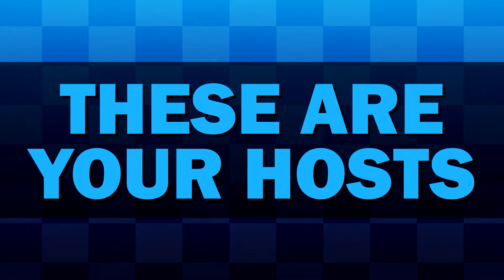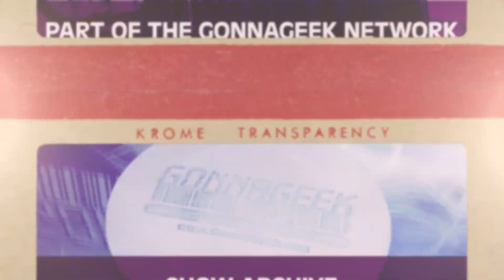GonnaGeek.com Show #287 - Gonna Strip Down The iPhone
This week's news includes Microsoft and Sony partnering on cloud gaming, SpaceX confirming they have multiple build teams, and a fake Joe Rogan AI. We also discuss more Sega Genesis Mini games being announced, Avengers passing Avatar sales, and the Google Pixel 3A shutting down randomly.

Finally, we do a thought exercise of what a stripped down iPhone would look like for our resident Apple users, SP and Sunkast.This Week's Hosts: Stephen Jondrew, Stargate Pioneer and Sunkast.

This episode was recorded on Monday, May 20, 2019 streamed LIVE Full show information (including links related to points discussed) can be found Come join us on our Discord server

The GonnaGeek.com Show is produced and edited by Stephen Jondrew of GonnaGeek Productions, proudly Canadian.